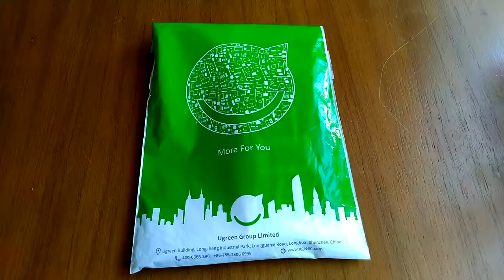Ugreen органайзер для провода. Обзор и применение!)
Ugreen кабельный органайзер для провода.
Артикул: LP146; Размер: 14cm; Материал: Нейлон; Форма: Tape; Упаковка: Да.